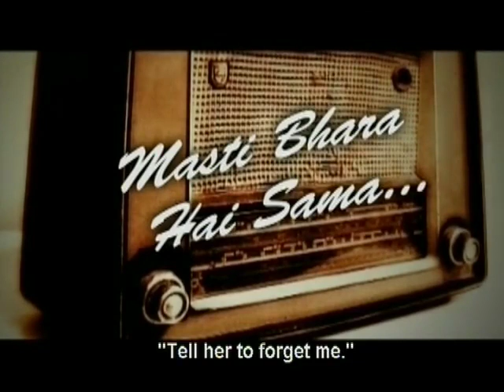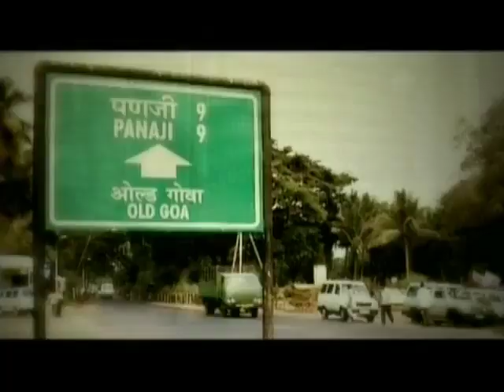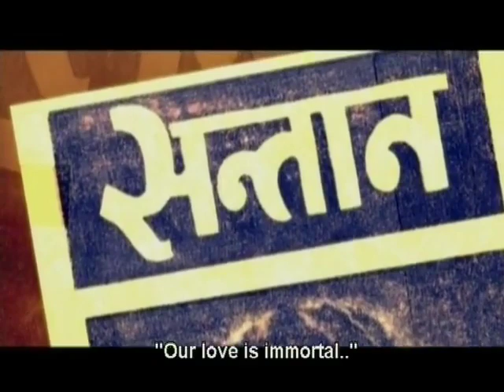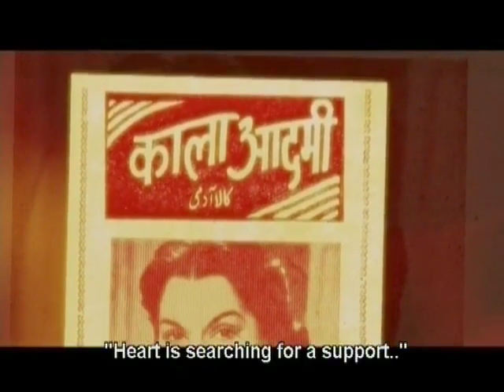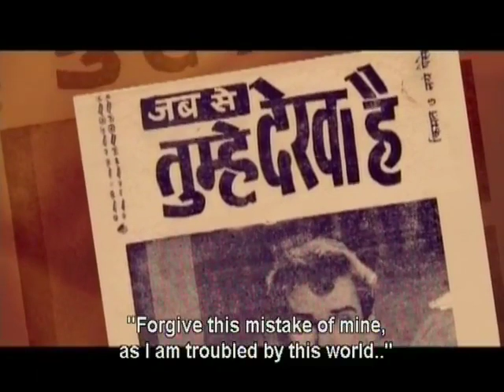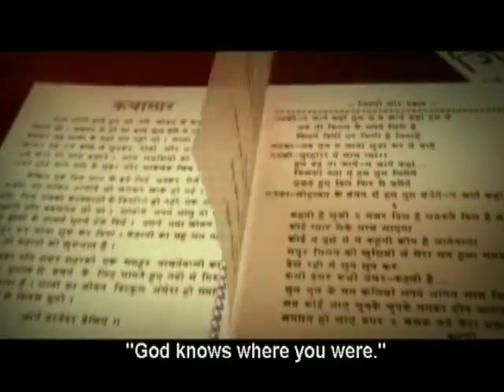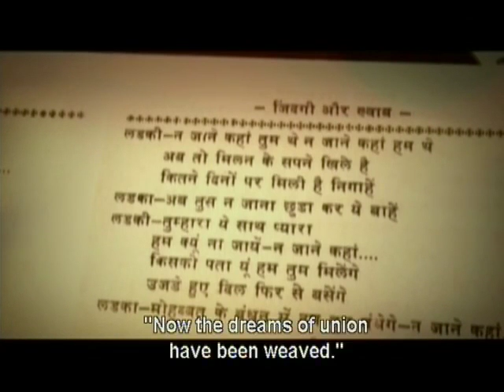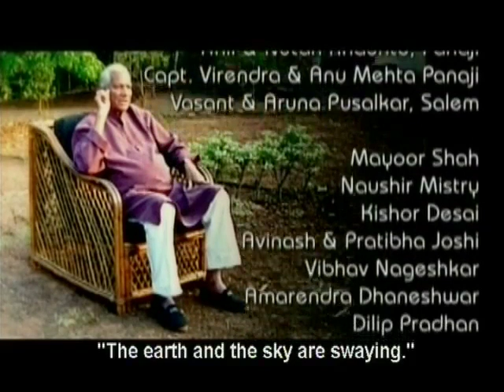Masti Bhara Hai Sama Dattaram Reminisce Documentary Raj Kapoor, Shankar Jaikishan